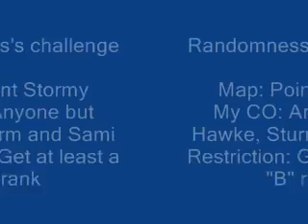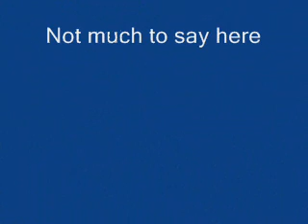Challenge Ephaim225 #25: Christmas Special!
Santa Claus himself has challenged me to defeat him at Point Stormy! Unfortunately, Santa is playing his favorite CO, who is not the best CO to play against Drake. Still, who will win?!